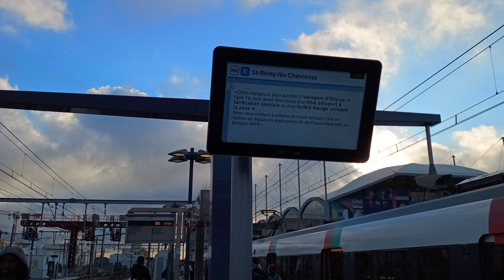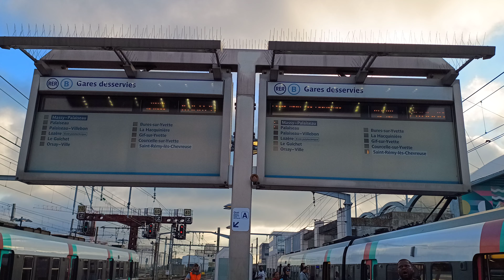RER B /Gare MASSY/ 01/07/2024/H 7:05/France